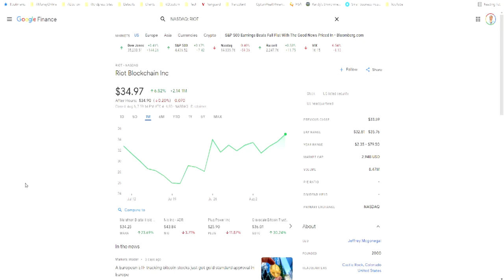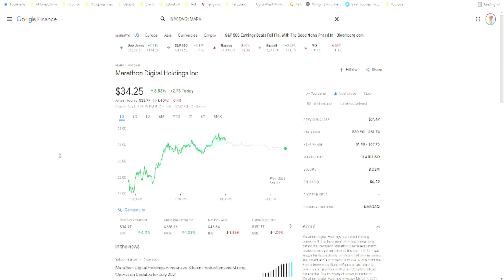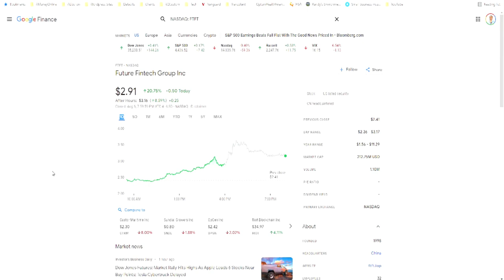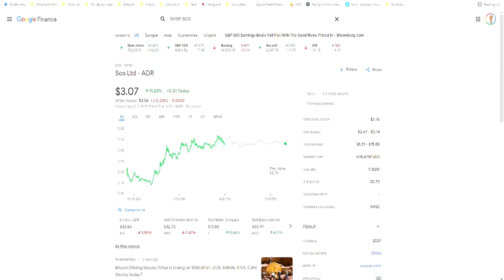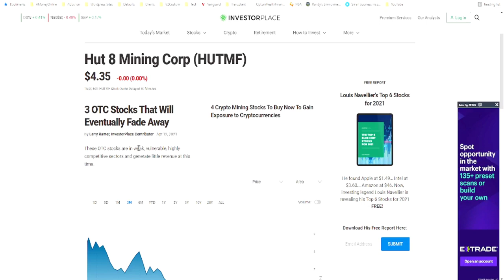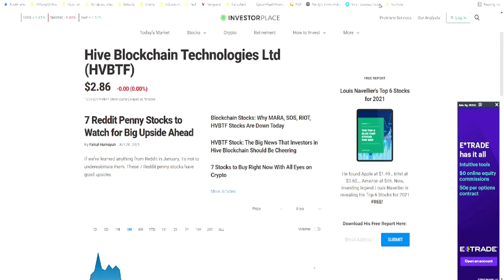TOP 5 BITCOIN MINING STOCKS TO BUY THIS WEEK🔥🔥🔥SHOULD YOU BUY THESE STOCKS?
TOP 5 BITCOIN MINING STOCKS TO BUY THIS WEEK🔥🔥🔥$COIN $MARA $RIOT $BTBT $FTFT $SOS
1. $COIN
2.$MARA
3.$RIOT
4.$BTBT
5.$FTFT
6.$SOS

My Favorite Investing Book
My Favorite Personal Development Book

Based in Minneapolis
Mr. V